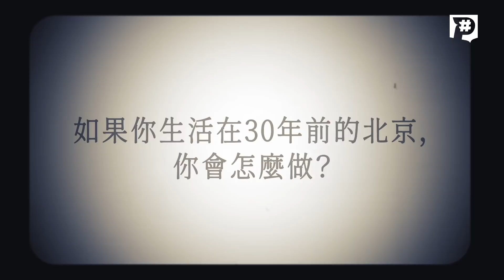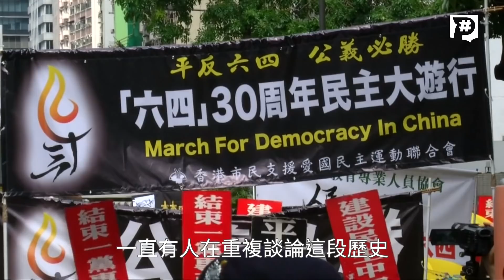【P街訪】30年前，您會願意到天安門廣場救學生嗎？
手握著燭火，每年有超過萬名的香港民眾，在維多利亞公園悼念六四事件的死難者，同樣場景也會出現在台北的自由廣場。

但在事件的發生地 - 中國北京天安門廣場，今年此時卻是彷彿不曾發生的靜默：1989年學生爭取自由民主的怒吼，在解放軍強力執行清場之後，完全被消音。

如果三十年前，那時有機會在北京， 您會做出什麼樣的決定？

自由永遠不是天上掉下來的，但 台灣 香港 中國 從1989年後，走上全然不同的道路，或曾交錯，但到後來卻漸行漸遠。在這條路上，您會想扮演什麼樣的角色？ 請留言告訴我們！

｜文／Nagao
｜影／曾芯敏、許家嘉